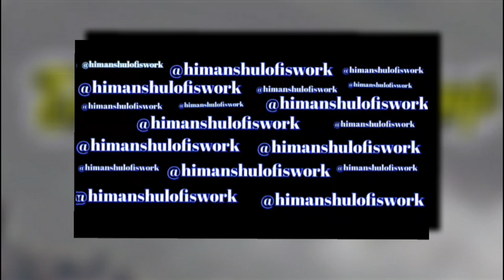@HimanshuLofisworkTu_Hi_Hai_Ashiqui👌👌👌(Slowed +Reverbed) Song‎.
‎@HimanshuLofiswork   👌👌👌Tu_Hi_Hai_Jindagi_(Slowed +Reverbed) Song‎.

Kya Me Chal Chalu tuhaikahan aur newsong bseditz lofi trendingsong,DIL DE DIYA HE 💞 SLOWED + REVERB SONG FEEL THIS MUSIC VINAY LOFI vinay,Breakup Mashup (Slowed+Reverb) Lofi Song|| New Song 2023... @MrSycoLofi